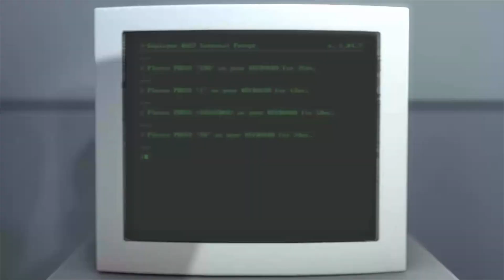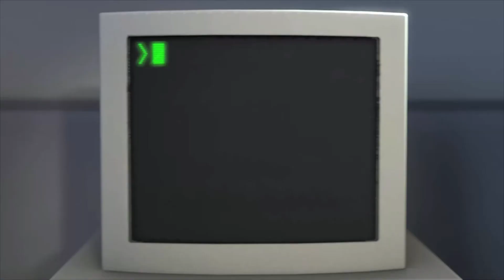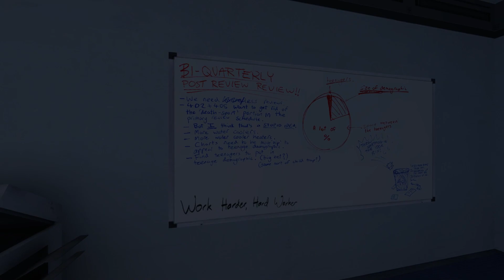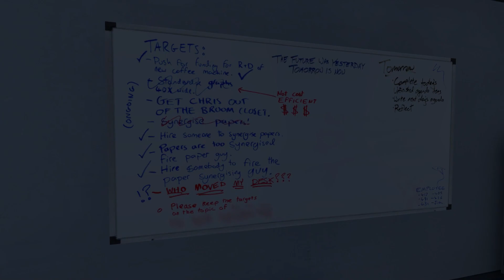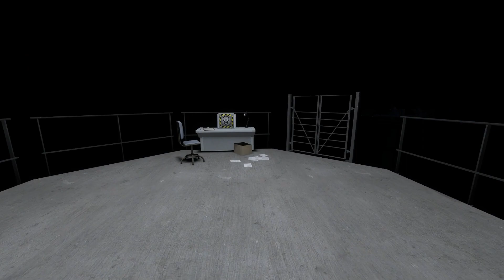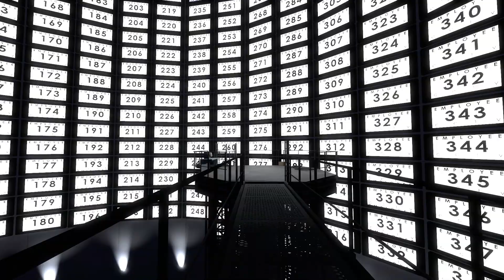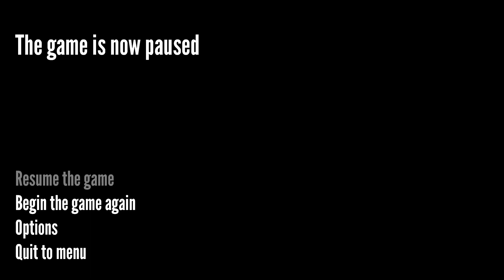The Stanley Parable Part 1 - Freedom Ending